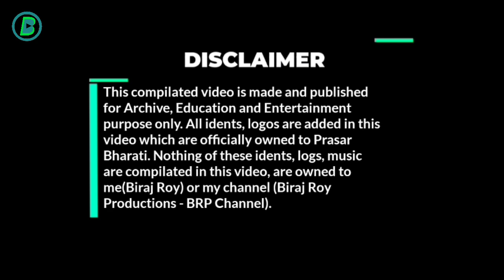DD Bangla Channel Ident History (1975-2013)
1) This video has no negative impact on the
them)
2)This video is also for Educational, Entertainment & Archive purposes Only.
3. All Idents/Logo videos of their respective owners are merged in this video because i (BRP Television Owner) want to show the journey of Viewers favourite tv channels in INDIA and across the Television of World from beginning to present or end.

Hello Viewers !

You are watching updated version of channel idents compilation or channel ident history of DD Bangla from 1975 to 2013.

READ ABOUT:-
DD Bangla (Bengali: ডিডি বাংলা) is an Indian Bengali-language free-to-air television channel owned by state-owned broadcaster Doordarshan. It was formerly known as DD-7 and DD National Kolkata. It broadcasts from Kolkata, Shantiniketan and Jalpaiguri. Launched on 9 August 1975, the network's programming consists of soap operas, infotainment series, news and current affairs, social programs and films in Bengali. It is available to 97.1% of the population of West Bengal on terrestrial television.

SOURCE:-
Logopedia
DD Bangla News
Debajit Sarkar
Babur Babu
BNTV

This compilated video has made and published for Archive, Education and Entertainment purpose only. All idents of DD Bangla Channel, merged in this video, are officially owned to PRASAR BHARTI. None of these idents are owned to me(Biraj Roy) or my channel(Biraj Roy Productions - BRP Channel).

©All copyrights reserved with PRASAR BHARTI (Government of India).